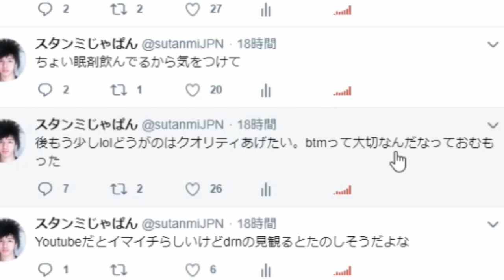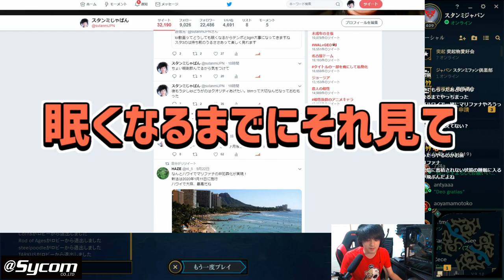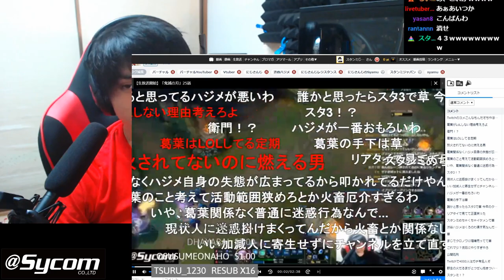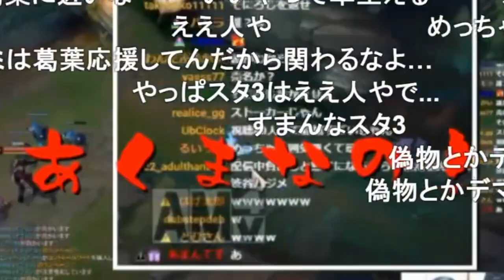【雑談回】お薬で失敗した話/視聴者にずっと伝えたかった大切な話